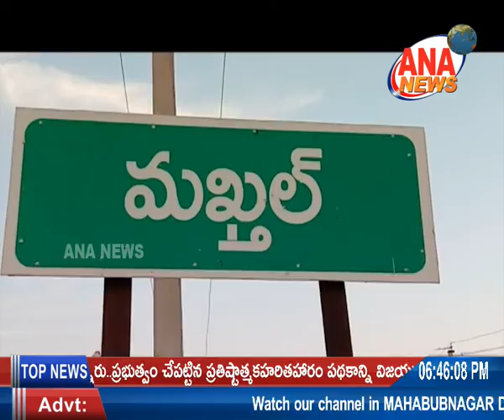ANA NEWS || MBNR || 17-07-2020 || TELUGU BULLETIN